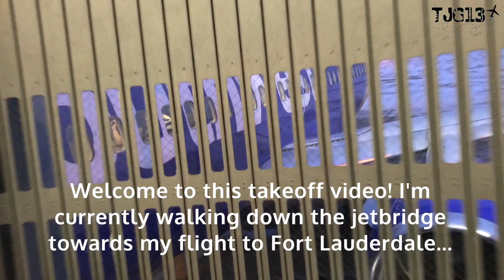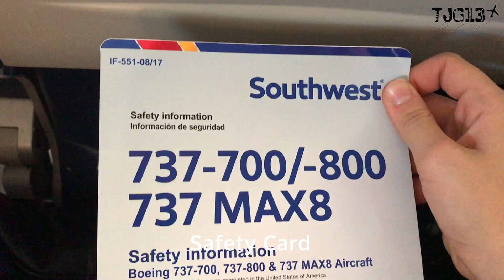TAKEOFF from PIT - Southwest Airlines (Pittsburgh to Fort Lauderdale)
Hey guys! I've got a sort of different video for y'all today...a takeoff vid! Big thanks to my sister who shot all this footage on her trip down to Fort Lauderdale aboard a Southwest Airlines B737-700. While going through the footage, there wasn't enough to make another full flight video, so I decided to do one of these. From the flight itself, the two things that catch my attention are the beautiful white, snowy landscape from the air and the trouble makers before takeoff. Ya never know what you'll get to see when you step on an airplane! Hope you guys enjoy!